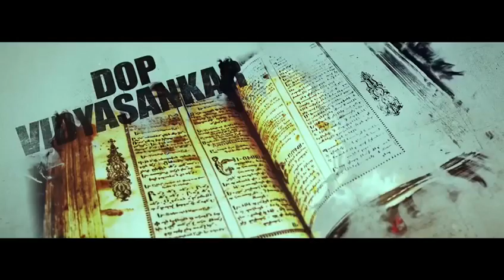The book of Lemuria trailer | Malayalam short film | Vidhyasankar | Rijo jose v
Directed & written by - Rijo Jose v
DOP  - Vidhyasankar
Editing - Joison Simon
Music & bgm - Kiran Jose
Vfx  - Sooraj
Helicam - Akhil Davis ponmanassery
Associate director-Nikhil Devessy
Assistant cinematography - Jomon
Media partner - Fz media